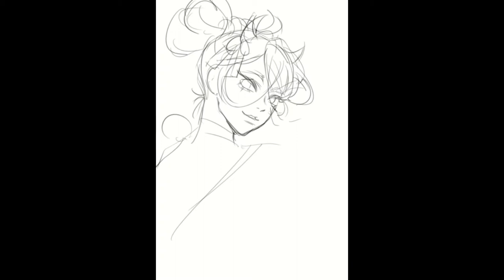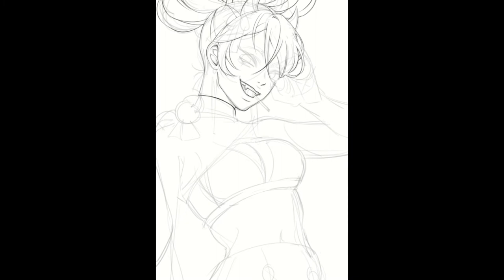「speedpaint」 ark_evil02 dtiys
character belongs to ark_evil02 IG

「TOOLS」
▪ Clip Studio Paint Ex
▪ Filmora Pro

「MUSIC」
▪ With You - HaTom
▪ Last Garden - Pold

「TIMESTAMP」
00:00 sketch
00:44 lineart
02:04 coloring
04:41 details / background